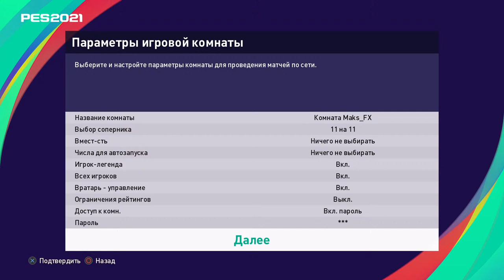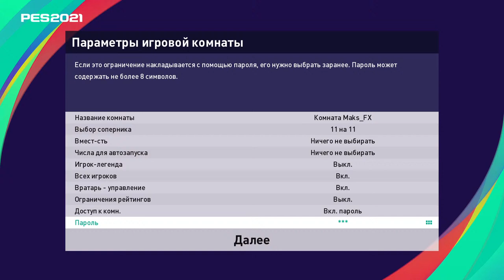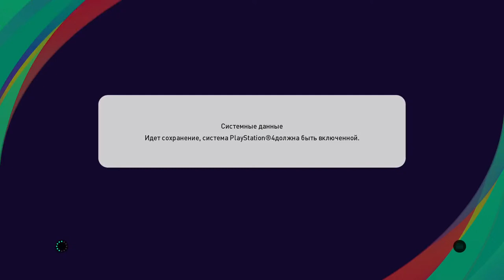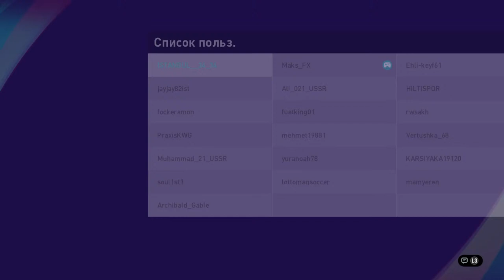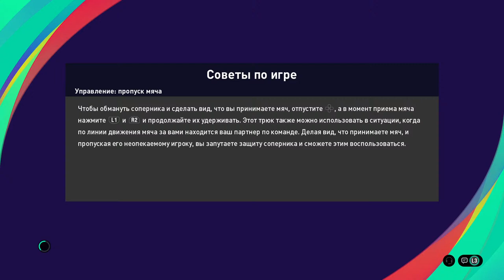Raccoon s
Raccoons Balls